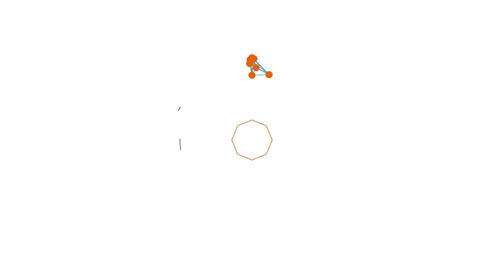1727wrldstar in giro con il brasiliano guida una ferrari! Bello figo fa shopping da versace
1727wrldstar in giro con il brasiliano guida una ferrari!  Bello figo fa shopping da versace

📌PER ALTRI CONTENUTI ESCLUSIVI VISITA IL CANALE

📌COMMENTA CON COSA NE PENSI DEL VIDEO

📌CONDIVIDI IL VIDEO CON I TUOI AMICI PER FARGLIELO VEDERE ANCHE A LORO

📌PER SUPPORTARE il CANALE PUOI FARE una PICCOLA DONAZIONE QUI:

🔥CONTENUTI ESCLUSIVI OGNI GIORNO🔥